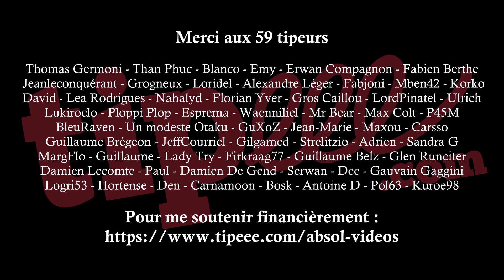Didi Chandouidoui prend sa revanche !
Didi Chandouidoui prend sa revanche dans cette deuxième partie d'échecs ! La première n'était qu'un échauffement ? Suspense !

Musiques :
Tapion's Theme Instrumental Hip-Hop
Huma-Huma - Crimson Fly
Anthox Colaboy - The Daw